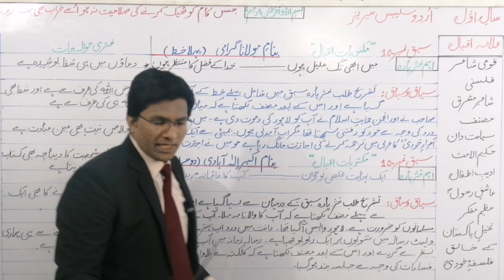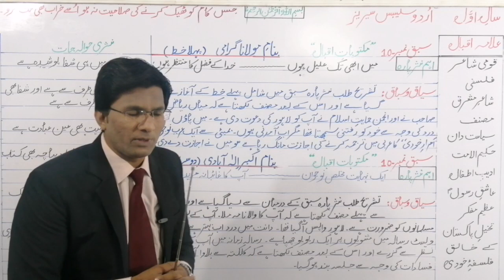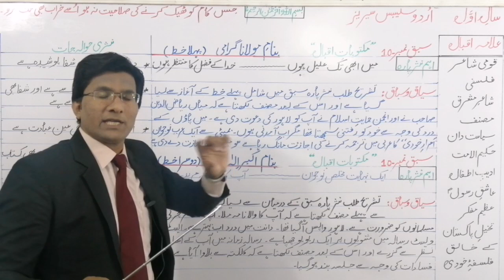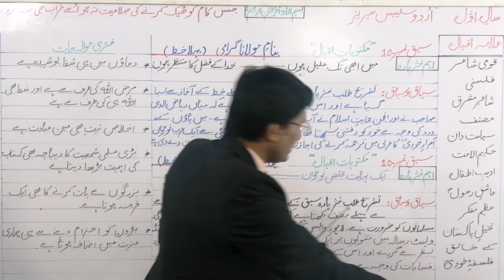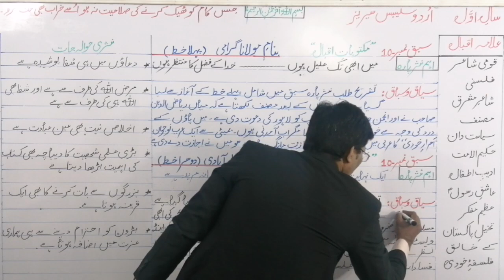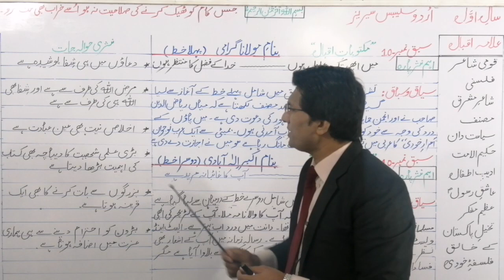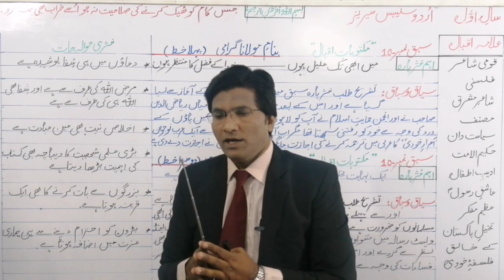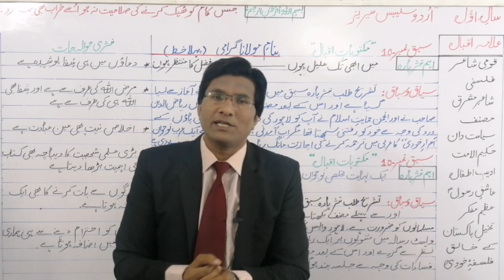Maktubaat Iqbal k Important Paragraph | Syaq o Sabaq | Urdu Syllabus Series| Ist Year